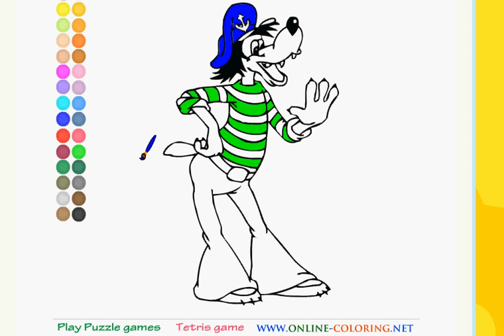Ну, погоди! Раскраска волка из известного советского мультика Ну, погоди!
Мы показали тебе как раскрасить волка онлайн.
Переходи по ссылке и раскрашивай сам

Skip to My Lou Lyrics:
Lou lou, skip to my lou
Skip to my lou, my darlin'

Fly's in the buttermilk, shoo fly shoo

Cat's in the cream jar, ew ew ew

Cow's in the pasture, moo moo moo

Little red wagon, painted blue

Off to Texas, two by two

Lost my partner, what'll I do?

Found partner, love is true